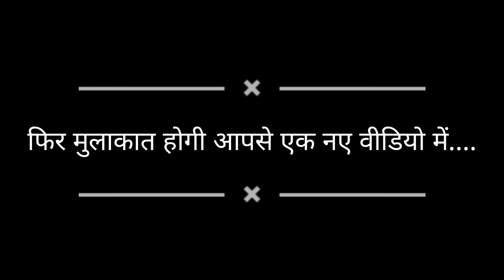चांद तारा धुमाल नागपुर - Saj Rahe Bhole Baba 🔥 सज रहे भोले बाबा निराले || Dj Dhumal videos